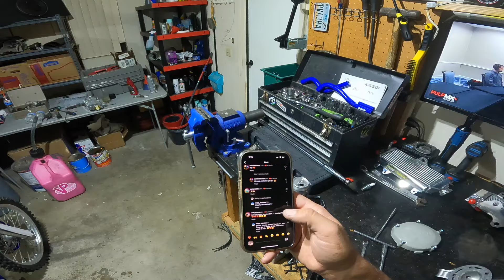Project 125 Pro is DONE! Final Assembly/ First Fire-Up!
Project 125 Pro is essentially done! This is a recap of the final time I had to tear the bike down after noticing a CRUCIAL Mistake on my end. The first time I started the bike, and the first time this thing has ridden since 2005!! Graphics, Desert Tank, and final Bits will be added before the first race NEXT WEEKEND! Thank you all for following along, as well as the Many people who helped with this project!